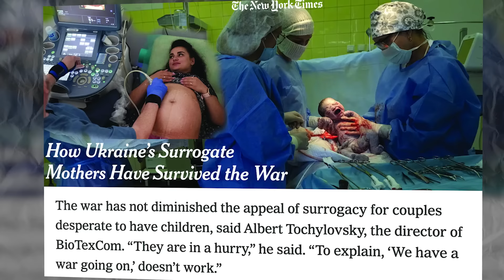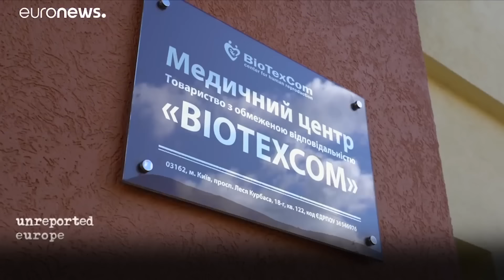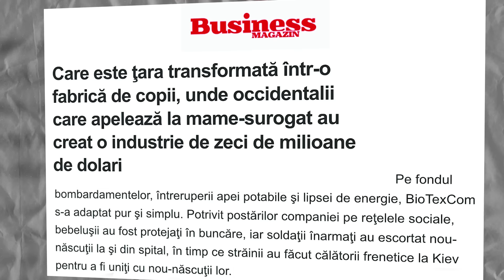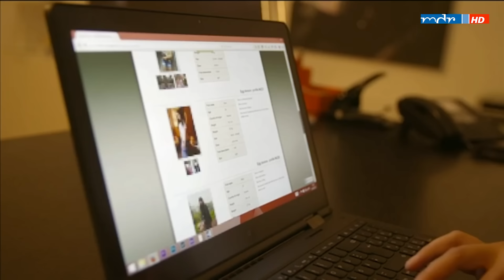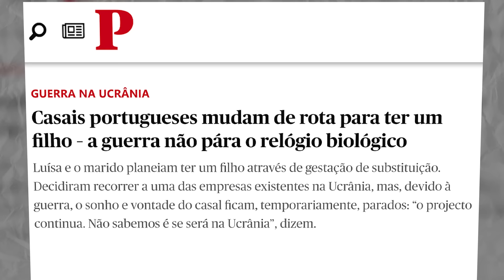Centro di maternità surrogata BioTexCom nei media.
Da 15 anni, il centro BioTexCom conduce con successo programmi di maternità surrogata e donazione di ovuli per pazienti provenienti da tutto il mondo. Durante il funzionamento della clinica, più di 30.000 famiglie sono già diventate genitori! E anche durante la situazione militare attuale in Ucraina, il centro medico continua il suo lavoro. Maggiori dettagli su questo saranno forniti dai media internazionali che hanno visitato BioTexCom nonostante le condizioni di guerra del paese.